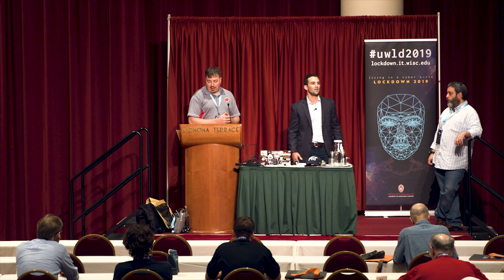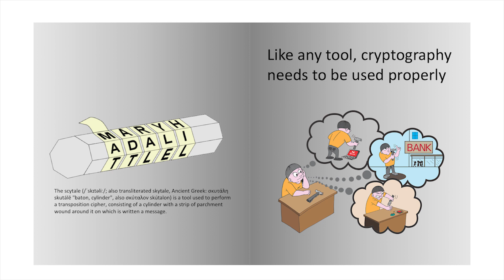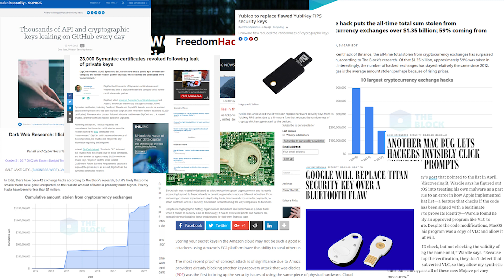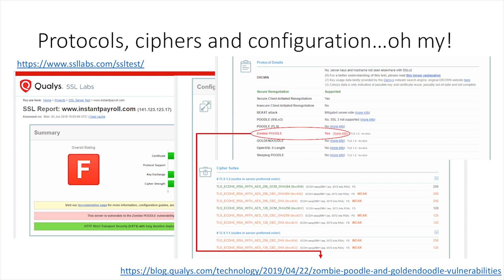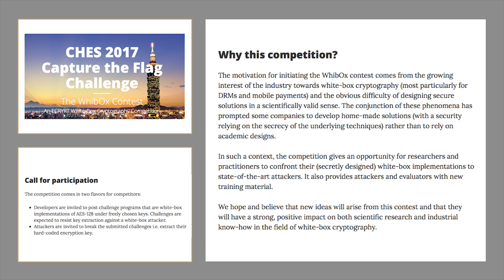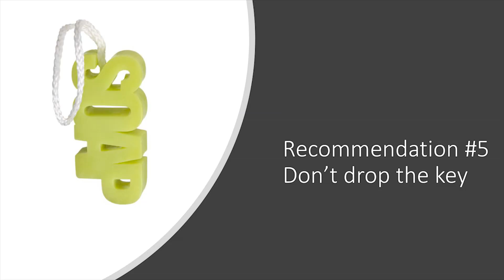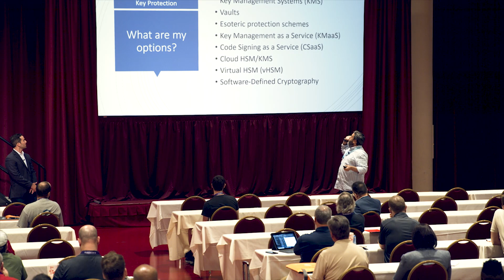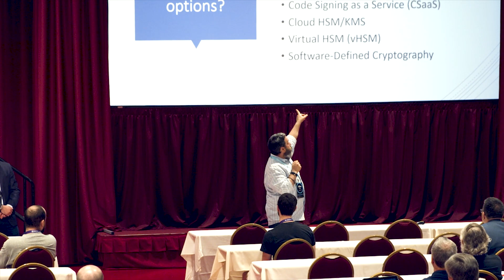Crypto Hygiene 101 or: How I Learned to Stop Hoping for Security and Love Cryptography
From the UW-Madison Division of Information Technology.